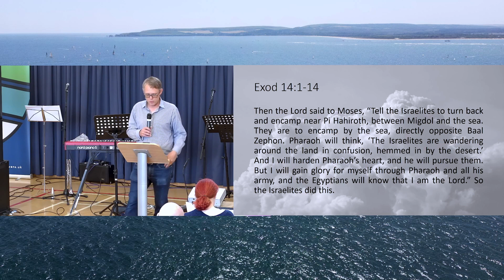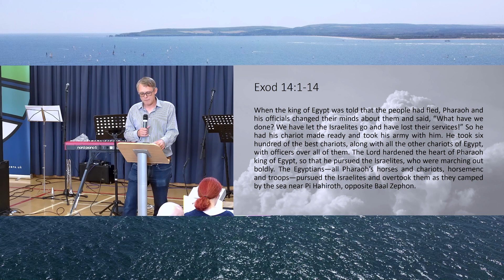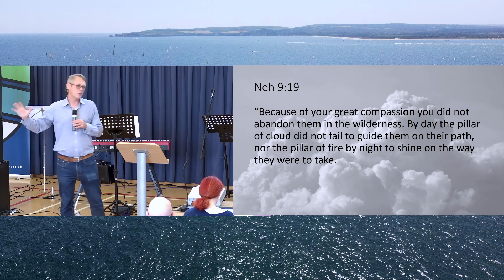September Celebration - Message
Paul Meathrel speaking about how we are following the cloud as a family across the Salt & Light Advance churches and how we can 'follow the cloud'.

In the book of Exodus, God led his people from place to place through a pillar of cloud by day and a pillar of fire by night.  At each turn he guided them and led them into his purposes and promises. The God of Exodus is the same God that we serve and He still leads his people today!